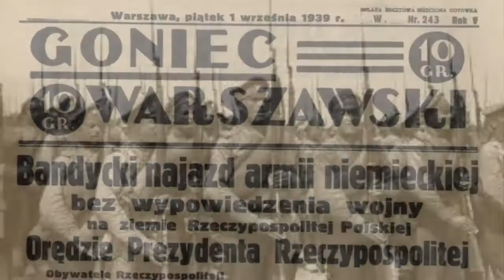M142 HIMARS - BÓG WOJNY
Świętujące ostatnimi czasy triumf na Ukrainie wyrzutnie himars staną się niedługo nowym nabytkiem Wojska Polskiego. Poznajcie ich historię.